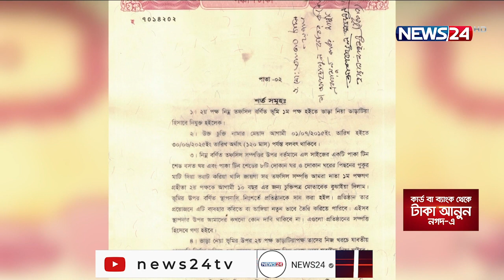নোয়াখালীর সড়ক চার লেনে উন্নীতকরণ প্রকল্পে শিক্ষাপ্রতিষ্ঠানের ক্ষতিপূরণের টাকা বেহাতের অভিযোগ27Jul.21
নোয়াখালীর চৌমুহনী-সোনাপুর সড়ক চার লেনে উন্নীতকরণ প্রকল্পে একটি শিক্ষাপ্রতিষ্ঠানের ক্ষতিপূরণের টাকা বেহাতের অভিযোগ ওঠেছে। প্রকল্পে সরকার জমি ও স্থাপনার মালিককে আলাদাভাবে ক্ষতিপূরণ দেয়ার কথা ছিল। তবে নোয়াখালী সায়েন্স এন্ড কমার্স কলেজের ক্ষতিপূরণের ২৯ লাখ টাকা টাকা জমির মালিকপক্ষ তুলে নিয়েছে বলে অভিযোগ উঠেছে। এ ঘটনা খতিয়ে দেখে ব্যবস্থা নেয়ার আশ্বাস দিয়েছে জেলা প্রশাসক। আকবর হোসেন সোহাগের তথ্য ও চিত্রে ডেস্ক রিপোর্ট।

২০১৭ সালে চৌমুহনী-সোনাপুর পর্যন্ত ১৩ কিলোমিটার সড়ক চারলেন করার প্রকল্প অনুমোদন দেয় একনেক। শুরুতেই জমি অধিগ্রহণের জন্য জেলা প্রশাসনকে টাকা বরাদ্দ দেয় সড়ক বিভাগ। প্রশাসন জমির মালিক ও স্থাপনা নির্মাণকারীদের ক্ষতিপূরণের টাকা ছাড় দেয়।

কলেজ কর্তৃপক্ষ বলছে, আহসানুল কবির রাশেদ, আশরাফুল মামুন ও হাসান মাহমুদ রিপনের কাছ থেকে ৪০ শতাংশ জমি ইজারা নেন তারা। নিজ খরচে ওই জমিতে নোয়াখালী সাইন্স এন্ড কমার্স কলেজের জন্য স্থাপনা নির্মাণ করেন অধ্যক্ষ ড. আফতাব উদ্দিন। সম্প্রতি সড়ক সম্প্রসারণে কলেজের বেশকিছু অংশ ভাঙ্গা পড়ে। এতে ক্ষতিপূরণ না পাওয়ায় সংকটে পড়েছে শিক্ষাপ্রতিষ্ঠানটি।

পাওনা টাকা ফেরত পেতে সরকারের সহযোগিতা চান শিক্ষকরা।
আর টাকা তুলে নেয়ার কথা স্বীকার করেছেন জামির মালিক।
এ বিষয়ে প্রয়োজনীয় ব্যবস্থা নেয়ার আশ্বাস দিয়েছেন জেলা প্রশাসক।
ক্ষতিগ্রস্ত ভূমি মালিক ও স্থাপনা মালিকের ন্যায্য পাওনা নিশ্চিত করার পাশাপাশি প্রতারণার মাধ্যমে সরকারি টাকা বেহাতের সাথে জড়িতদের বিরুদ্ধে ব্যবস্থা নেয়ার দাবি সংশ্লিষ্টদের।

Our other YouTube channels :
News24 Official Address:
NEWS24
371/A
Bashundhara Road
Block – D
Bashundhara Residential Area
Dhaka - 1229